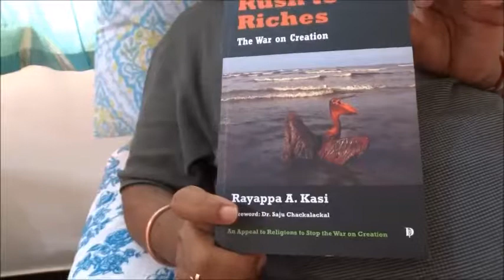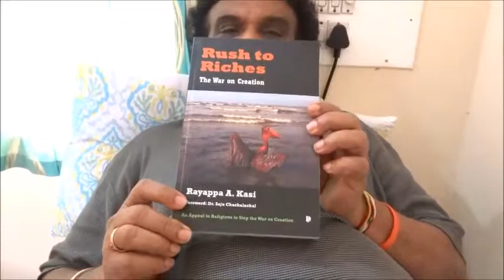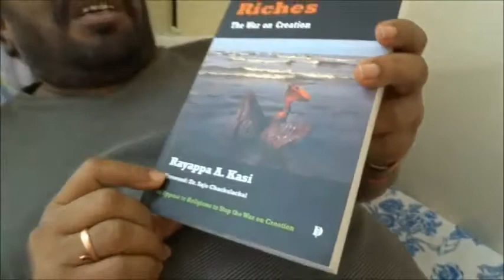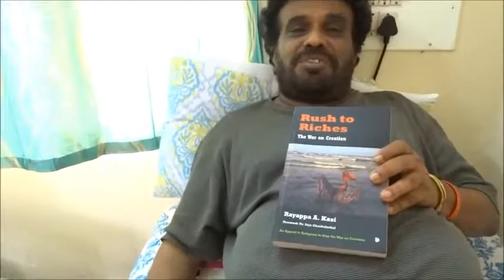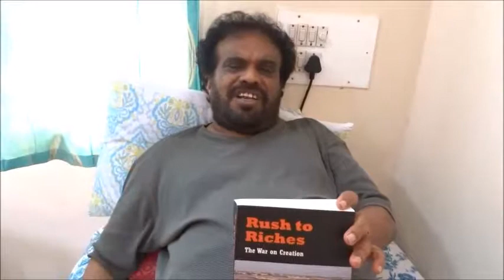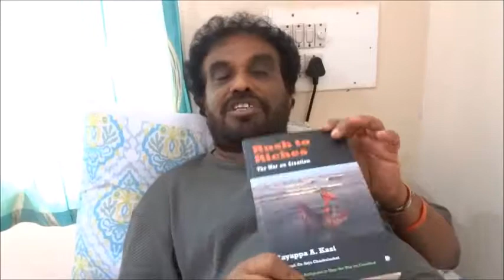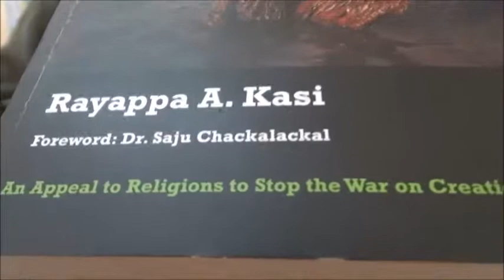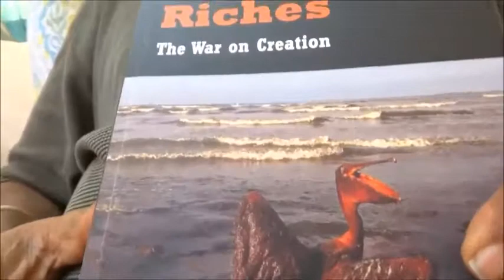Rayappa, Rush to Riches, The War on Creation